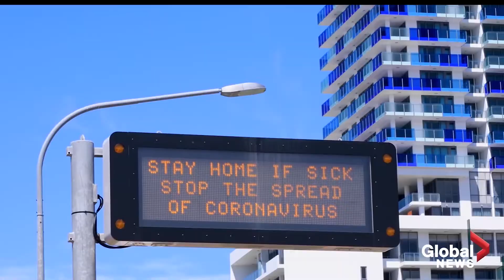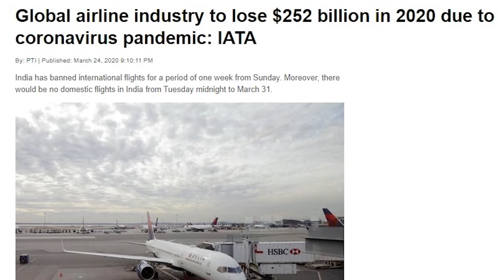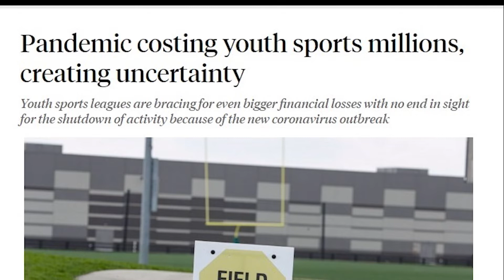Which Businesses are destroyed during Coronavirus.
Let's learn
which business are destroyed during coronaviru.s